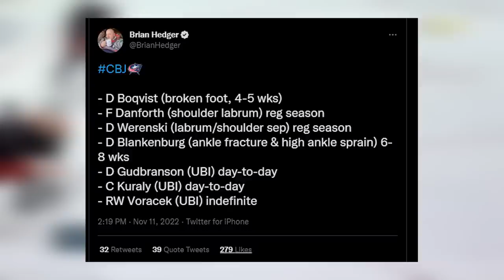This is absolutely brutal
In a really unfortunate turn of fate, Columbus has had their poor season made worse through a series of injuries, including to their star defenceman Zack Werenski. We'll break down all that and more on today's NHL hockey video!